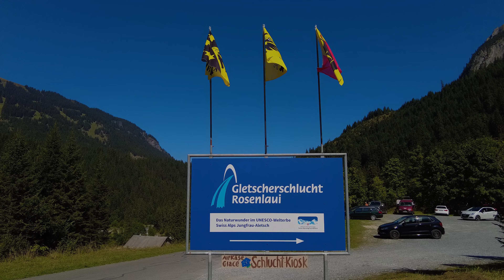Gletscherschlucht Rosenlaui Switzerland | Glacier gorge Rosenlaui | Meiringen | Berner Oberland | CH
✒️Tourbeschreibung ⬇️ Gletscherschlucht Rosenlaui NATURWUNDER UNESCO WELTERBE SWISS ALPS JUNGFRAU - ALETSCH
Das verborgene Juwel der Schweiz:
Herzlich Willkommen auf meinem Kanal! "Guck ä mol ä Wegle im Wald" Schön das Du den Weg zu mir gefunden hast Vielen Dank
Danke!
Weitere Videos zu Wandern Schweiz 🗂️⬇️

✒️Tourbeschreibung: ⬇️
Gletscherschlucht Rosenlaui Switzerland
Das verborgene Juwel der Schweiz: Ein Paradies für Naturliebhaber
Wuchtige Wasserfälle, romantische Grotten, bizarre Felsschliffe.

Dieser Kanal ist KOSTENLOS und Verpflichtet zu nichts. Danke für ein Abo | Like | und Kommentar

Herzlichen Dank Guck ä mol ä Wegle im Wald Grüßle Robert

Das Herunterladen, Kopieren, Vervielfältigen und Veröffentlichen meiner Videos verstößt gegen das Urheberrecht und wird strafrechtlich verfolgt. Vielen Dank, dass Sie meine Arbeit respektieren.
Merci beaucoup Guck ä mol ä Wegle dans la forêt Grüßle Robert

Le téléchargement, la copie, la reproduction et la publication de mes vidéos enfreignent la loi sur le droit d'auteur et seront poursuivis. Merci de respecter mon travail.
and you won't miss any more tours. Subscription and channel are free.
Thank you very much Look ä mol ä Wegle in the forest Greetings Robert